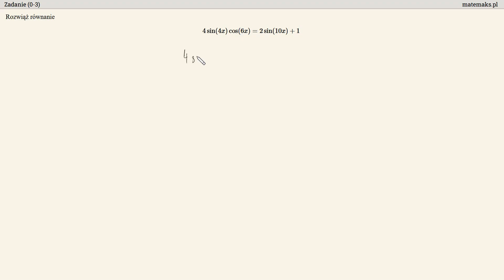Matura rozszerzona 2023 - zadanie 6 - trygonometria